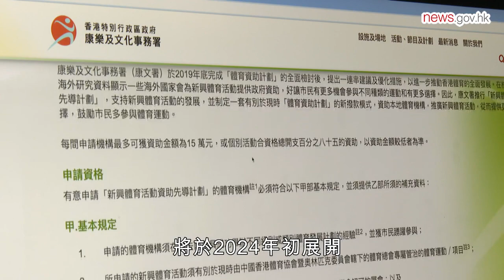球場上的新玩意 (13.8.2023)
一個球，玩法千變萬化。康樂及文化事務署推出新興體育活動資助先導計劃，資助本地體育機構推廣新興運動，其中不乏新鮮刺激的球類運動。